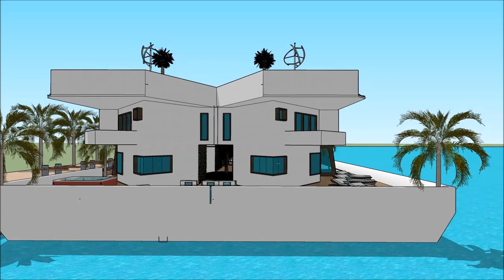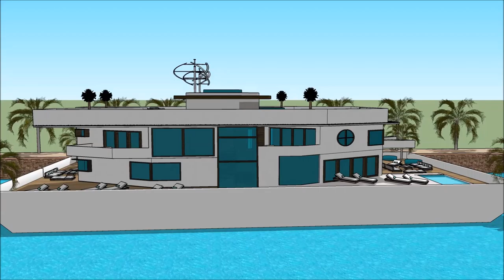Maison 3D contemporaine à Madagascar dobo filomanosana designer d’intérieur maquettes modélisation 3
The floating house villa houseboatzania launching an innovative high-end luxury yacht floating house villa mansion home design potentially as a display of exhibition of the Maison 3D contemporaine à Madagascar dobo filomanosana designer d’intérieur maquettes modélisation 3.

The collection of the Floating house villa houseboatzania concept of Maison 3D contemporaine à Madagascar dobo filomanosana designer d’intérieur maquettes modélisation 3 consists of high luxury and architectural art pieces in minimalism combined with living on the waterfront of the harbour.

The floating house villa mansion yacht design has the basis to sustain living with high standards and contemporary structural design Maison 3D contemporaine à Madagascar dobo filomanosana designer d’intérieur maquettes modélisation 3 with numerous of prospects for excessive living and celebrating the desire of life worldwide: